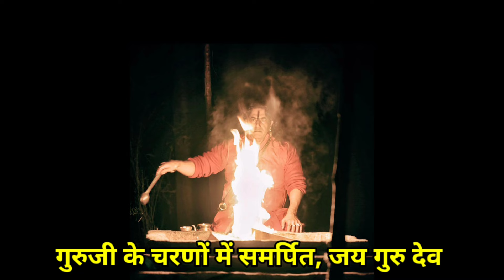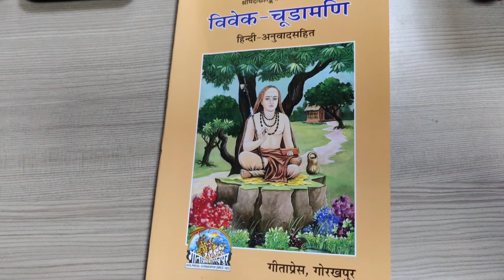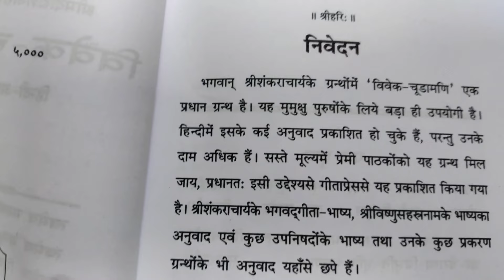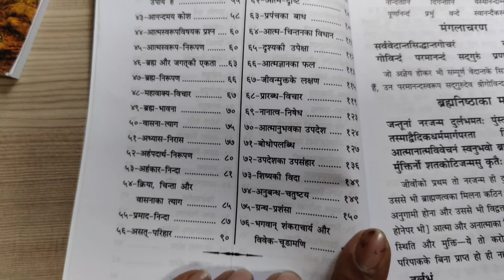विवेक चूडामणि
विवेकचूडामणि आदि शंकराचार्य द्वारा संस्कृत भाषा में विरचित प्रसिद्ध ग्रन्थ है जिसमें अद्वैत वेदान्त का निर्वचन किया गया है। इसमें ब्रह्मनिष्ठा का महत्त्व, ज्ञानोपलब्धि का उपाय, प्रश्न-निरूपण, आत्मज्ञान का महत्त्व, पंचप्राण, आत्म-निरूपण, मुक्ति कैसे होगी, आत्मज्ञान का फल आदि तत्त्वज्ञान के विभिन्न विषयों का अत्यन्त सुन्दर निरूपण किया गया है। माना जाता हैं कि इस ग्रन्थ में सभी वेदों का सार समाहित है। शंकराचार्य ने अपने बाल्यकाल में ही इस ग्रन्थ की रचना की थी।

श्लोक संख्या(लम्बाई)
५ ८१
रचना काल
ईस्वीसन 795 के आसपास

I have not taken any kind of money for the promotion of this book, this book review is absolutely free.
back ground music in use imovie & Kindmaster ,intro by intomakar